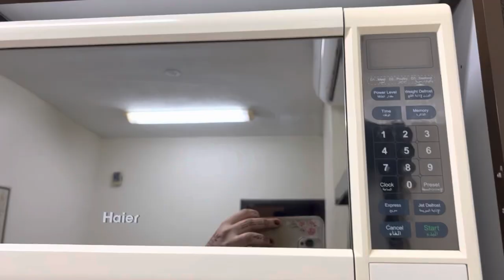Jubail trip 1st day || aaj bohat tariff ki Bilal ny myri 😍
Salaam to all of you friends
Me ume muznah
I hope you are all doing well and staying safe
I am here with new vlog